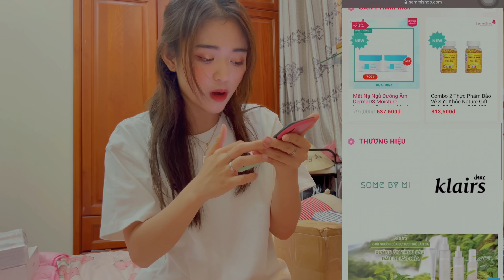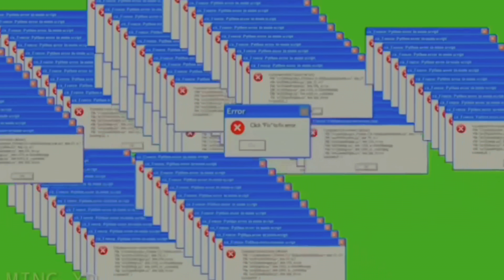[VLOG] LÀM BÁNH CÓ THÀNH CÔNG??? | Bim bim ăn mùa dịch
Anhonnnnnn ✨❤️
Heloooo~ Ín Ín đã trở lại rùi đây ❤️ Hôm nay chỉ là 1 chiếc Vlog ngắn làm bánh của tui thoi nhưng mong rằng các bác sẽ thích và ủng hộ tui trong những Vlog tiếp theo ✨
1. Bio-essence Xịt khoáng Bio-water Energizing Water (300ml)
2. Tẩy Tế Bào Chết Rosette Gommage (120g)
3. Thạch hoa hồng dưỡng ẩm Cocoon Aqua Gel Cream (30ml)
4. Gel bí đao rửa mặt Cocoon winter melon cleanser (140ml)
5. 9 Wishes Pine Treatment Sunscreen SPF50+ PA (50ml)
6. Skin1004 Madagascar Centella Hyalu-cica Blue Serum (50ml)